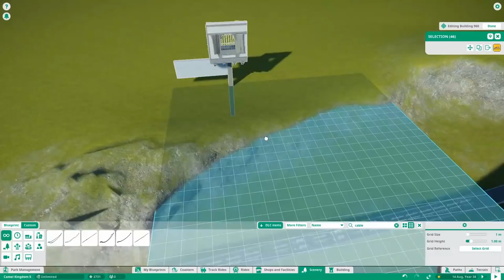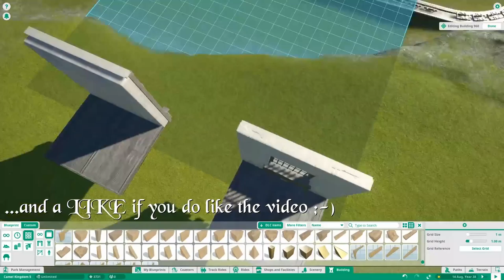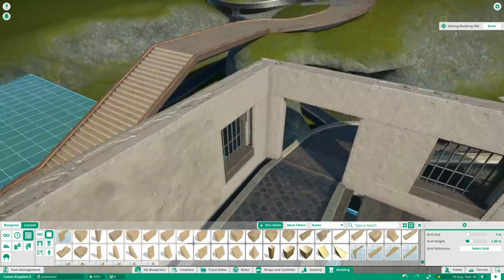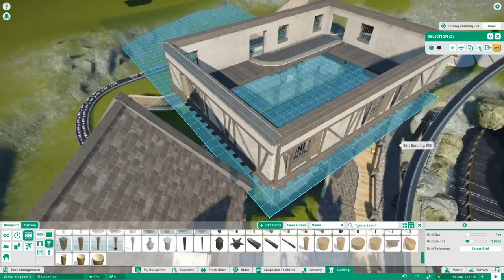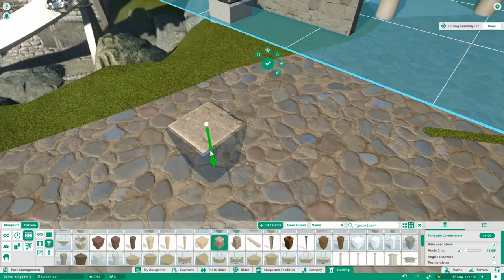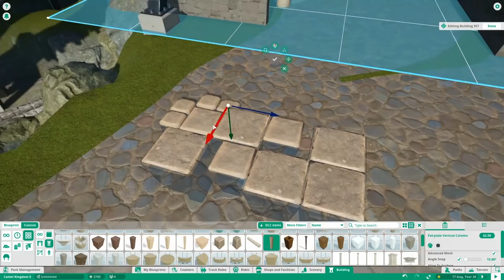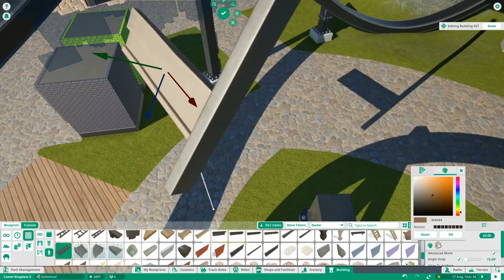🐪 Fortress Camelot | Medieval Area | Planet Coaster | Episode 3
Welcome to the third episode of Fortress Camelot in Camel Kingdom.
We move on finishing the Coaster station and the entrance building. There are so many things to talk about I can´t even put them all into one episode. So up to the next one where we talk even more about the idea behind this whole area

As always, let me know your feedback

🎢My current projects: 🎢

+ If you want to have a certain song, pleas fill in the timestamp and video link into this excel – I will put those infos in every once in a while:

Planet Coaster is a construction and management simulation video game that offers you minecraft like sandbox possibilities. Similar to its spiritual predecessor, the game allows players to build different theme park rides and roller-coasters. These player-created attractions can be shared through a mechanic called "global village".[1] The game also comes with ten mascots.[2]
(Wikipedia)

About me:
Heyo, I´m Rudi Rennkamel, 28 years old and I love to play games. Within the last 1 ½ half years it appears that I stumbeled into Youtube somehow. Before I only played some GTA, FIFA and Minecraft along some smaller games and Mario Kart of course. But after being contacted by Frontier Developments in 2016 to join them at Gamescom (maybe because I built a Star Destroyer in Planet Coaster who knows) to stream Planet Coaster, which wasn´t released back then, I started to to Youtube videos on a regulary basis.
Today, more than a year later I accepted being a so called YouTuber. But still, everything I do is hobby and pure passion. I hope this shines through.

Ciao,
Rudi!

# PC Specs
i7 3770k
GeForce 970GTX
12 GB RAM